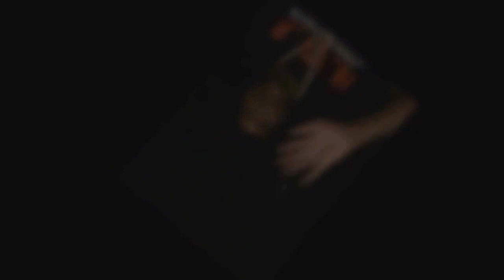lets go remix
Maysio Music